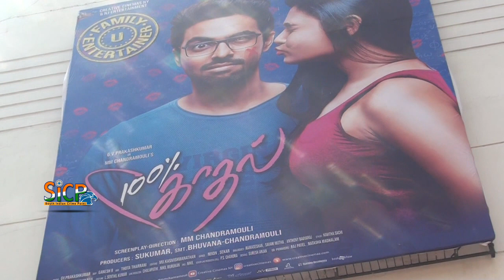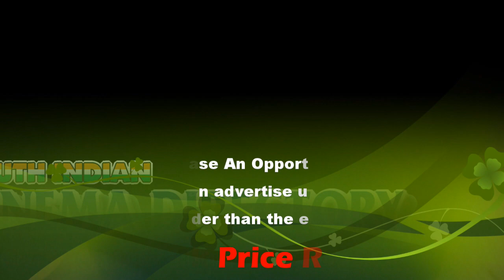100% Kadhal Public Review | Murugan Cinemas | Ambattur | sicp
100% Kadhal Public Review | Murugan Cinemas | Ambattur | sicp

Directed by M. M. Chandramouli
Produced by Sukumar
Bhuvana Chandramouli
Story by Sukumar
Starring G. V. Prakash Kumar, Shalini Pandey
Cinematography Ganesh Rajavelu
Edited by Mu. Kasi Viswanathan
Production
company Creative Cinemas NY
NJ Entertainment
Release date 4 October 2019
Country India
Language Tamil
100% Kadhal (English: 100% Love) is a 2019 Indian Tamil-language romantic comedy film directed by Chandramouli and starring G. V. Prakash Kumar and Shalini Pandey in the leading roles. A remake of the Telugu film 100% Love (2011), the film began production in October 2017. The film had its thetrical release on 4 October 2019.

G. V. Prakash Kumar as Bagu
Shalini Pandey as Mahalakshmi, Nassar, Thambi Ramaiah, Thalaivasal Vijay, Rekha, Jayachitra, Shivani Patel

In early May 2017, G. V. Prakash Kumar signed on to appear in the Tamil remake of the Telugu film 100% Love, with the film's original director Sukumar turning producer for the Tamil version. Directed by Chandramouli, the film was revealed to have cinematography by Dudley and music composed by Prakash Kumar himself. For the leading female role of an undergraduate student, the team held discussion with Hindi actress Shraddha Kapoor, but she was not interested in working on the film. The team then considered and approached Tamannaah to reprise her leading role from the original film, though she declined the offer. Likewise, Sayyeshaa Saigal also turned down the offer.

In early June 2017, the team held discussions with Lavanya Tripathi for the lead role, before finalising Hebah Patel for the role. In a turn of events, Hebah was replaced by Lavanya in late June 2017 as she became available and the makers found her most suitable for "to pull off the look of an undergraduate student". In addition to the two lead actors, the cast finalised also included Nassar, Livingston, Ambika and comedians Yogi Babu and Sathish. It was revealed that the film would mostly be shot in London and about ten percent of the film will be shot in India, with production beginning in August 2017 under the title of 100% Kadhal.

The start of the film's first schedule was delayed from August to September 2017 as a result of Lavanya's commitment to a Telugu film directed by Parasuram starring Vijay Devarakonda. Chandramouli had intervened and requested the makers of that film to allow Lavanya to work on 100% Kadhal, following which Lavanya was dropped from the Telugu film despite having shot for several weeks. Unhappy with Chandramouli's interference, Lavanya withdrew from 100% Kadhal in mid-September and was replaced by Shalini Pandey, who had previously appeared in the Telugu film Arjun Reddy (2017).

After a promotional shoot held in September 2017, the film began production in Chennai during mid-October 2017. In a turn of events, cinematographer Dudley was replaced by Ganesh Rajavelu, while Mu. Kasi Viswanathan and Thota Tharani handled the editing and art direction respectively. The film completed its shoot in August 2018, and thereafter began post-production work.

Soundtrack
100% Kadhal
Soundtrack album by G. V. Prakash Kumar
Genre Film soundtrack
Length 36:16
Language Tamil
The soundtrack for 100% Kadhal was composed by G. V. Prakash Kumar.

Track listing
1. "Kannum Kannum Plus" Mohanrajan G.V Prakash Kumar, Maalavika Sundar 4:26
2. "Oru Vaanam" Mohanrajan G.V Prakash Kumar, Andrea Jeremiah 4:10
3. "Yeanadi Yeanadi" Mohanrajan Keshav Vinod 5:22
4. "Oh Balu" Mohanrajan Sudharshan Ashok, Suchith Suresan 3:39
5. "Nenjamellam Nindrayae" Mohanrajan Vijay Prakash 3:26
6. "Thiru Thiru Ganatha" Mohanrajan Harini 4:55
7. "A Square B Square Male Version" Mohanrajan Meghdeep Bose 2:31
Release
The film finished post-production in mid-2018 and the makers prepared the film for release on 4 October 2019. [20]

Murugan Cinemas
murugan cinemas ambattur review

This News Covered From Chennai District Reporter (Tamil Nadu) From South Indian Crime Point Weekly.